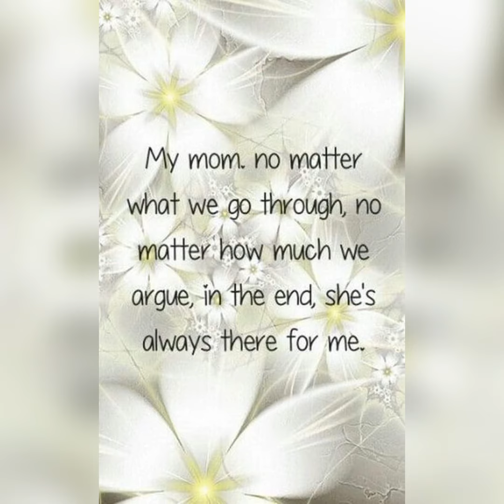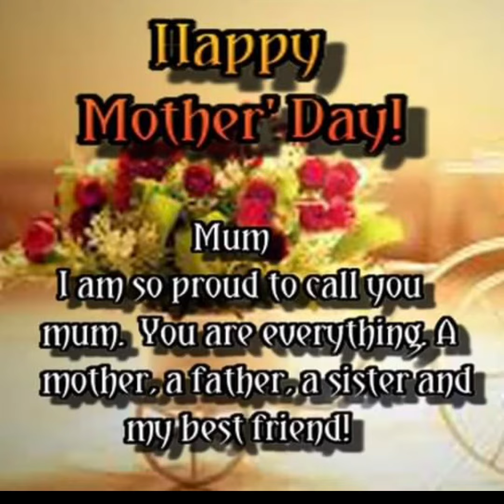Good morning, wishes